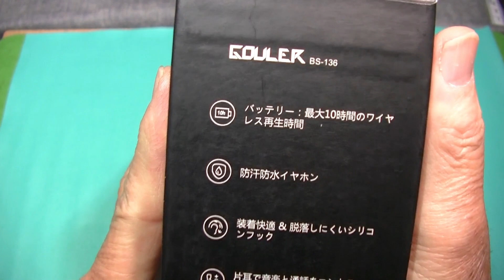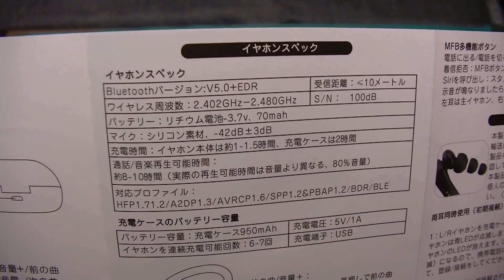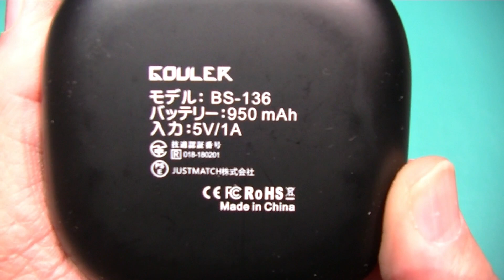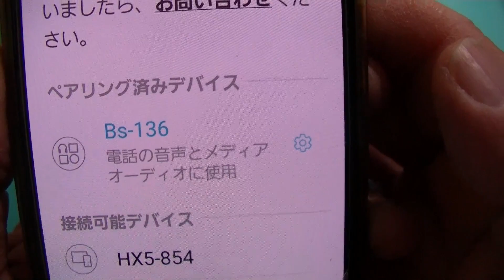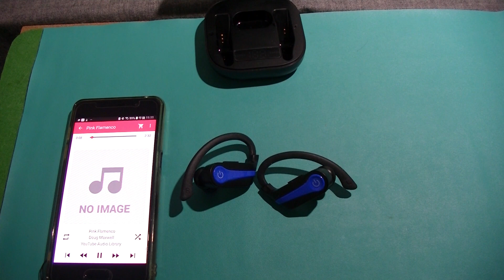【最新耳掛け式】完全ワイヤレスイヤホン TWS 再生時間 8-10時間 自動ペアリング 防水防汗 PSE認証済 : Gouler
提供商品レビュー  №423　2020_4/7の 価格: ￥4,399
【最新耳掛け式 Bluetooth5.0】完全ワイヤレス スポーツ イヤホン HiFi高音質 自動オン/オフ 自動ペアリング 3Dステレオ 内蔵サウンドDSPノイズ低減マイク 片耳/両耳互換 LED電池残量提示 防水防汗 脱落しない iPhone/iPad/Android/PCに対応 PSE認証済  : Gouler
商品掲載ページ

【Bluetooth V5.0+EDR技術＆Hi-Fi高音質】★最先端Bluetooth 5.0+EDRが搭載され、信号が強くなり、15メートル以内（障害物なし）遠距離の 空間にも、快速で安定し、遅延と音飛びも改善されます。

★高性能ハードウェアを採用し、クリアな高音と豊かな中低音域をステレオサウン ド再現、より臨場感を感じられるようになります。トレーニング、ドライブ、ハイキング、山登り、ウォーキング、デスクワーク、作業中、通 勤/通学、DVD鑑賞、電話会議など、様々な日常のシーンで快適に楽しめます。

ご注意：運動後、イヤホンを使用後に汗が拭き取られず、充電ケースに直接入れで、接点に汗があり、充電中に銅のピン電極が酸化します。お客様がイヤホンを使用後に汗を拭きいてからまた充電ケースに置いてほうがいいです。

【左右分離型＆人間工学快適な設計】★左右離型Bluetoothイヤホンとして、両耳で使用することはもちろん、単独で使用することも問題ない です。軽量で耳への負担を最小限し、長時間付けても重さを感じせず。

★人間工学に基づいたデザインにより、耳にしっかりフィット、移動中も落とす心配がなく使用可能、快適で安定した装着性を実現します。
★ノイズキャンセリング機能搭載、通話中の雑音や周囲のノイズを抑制し、相手の声も聞き取りやすく快適な通話を実現します。

【長時間音楽再生＆LEDバッテリー残量表示】★Bluetooth5.0搭載により、電力消費効率を向上させ、長時間の再生が可能となりました。（充電一回で6-8時間の連続再生が可能）（※ 再生時間は音量と使用環境で変動します。）

★LEDスクリーンに数字で表示、充電ケースのバッテリ ー残量が一目で確認できます。イヤホン自体のバッテリー残量はBluetoothペアリング中のデバイスからも確認できます。

★IPX7?防水設計に より水の侵入を防ぐ、水洗い、汗や水しぶき、急な雨などからイヤホンを守るできます。

【操作便利＆自動接続】充電ケースを開けて、接続設備のBluetoothをオンにし、本製品の名称「BS-136」を選択するとペアリング完了です。 二回目から、ただ充電ケースを開けば、イヤホンは自動的にデバイスと接続します。★タッチ式で耳元を軽くタッチするだけで、音楽再生/一 時停止、通話開始/終了/拒否/次の曲/Siri起動/ボリュウーム調節などの操作が可能です。

【パッケージ内容&PSE技適認証済み】★充電式収納ケース、Bluetooth イヤホン、USB充電ケーブル、イヤーピース*2ペア（S/M/L）、日本語ユ ーザーガイド。★電波法を無視した違法な商品の流通が多数見受けられますが、本商品は技適マークを取得し、安心・安全に利用できます。また、PSE認証＆MSDS認証もう取得済みです。ご安心して注文ください。